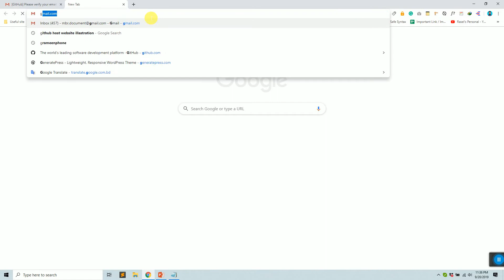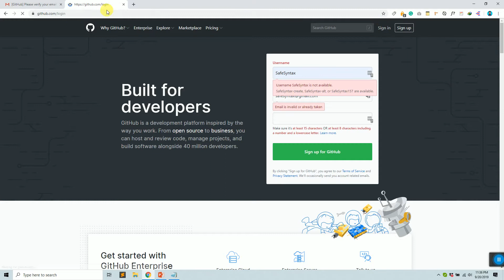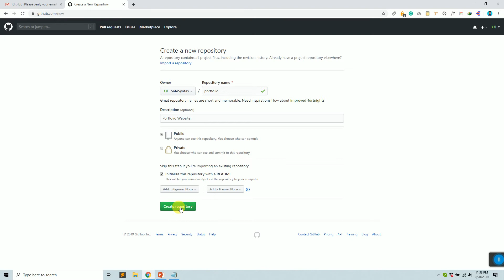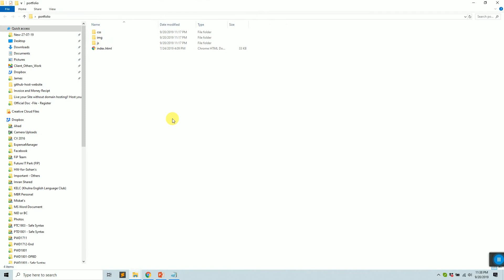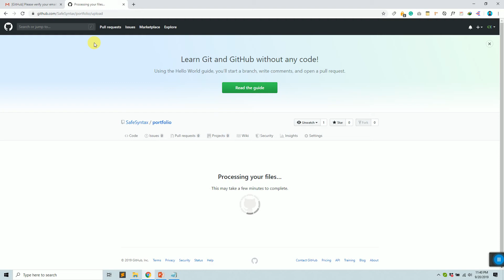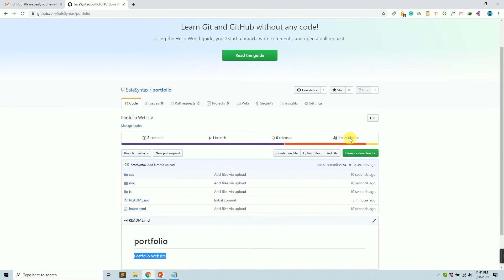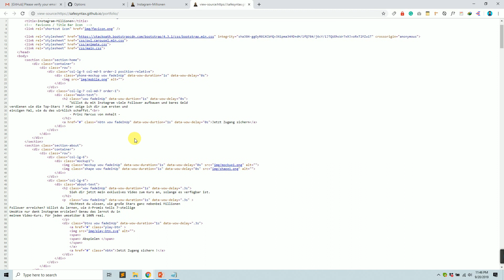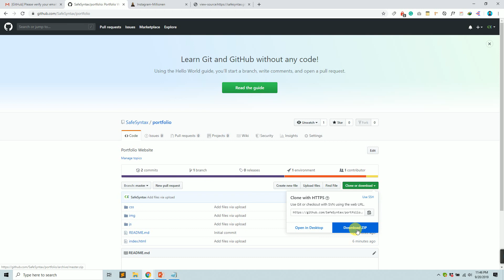Live Website without domain hosting ! How to Host a Website On Github [Bangla]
ডোমেইন হোস্টিং নাই কিন্তু সাইট লাইভ দেখতে বা অন্যকে দেখাতে চান!! কেমন হয় যদি সেটা সম্ভব হয়!!?
অনেকেই নতুন কাজ শিখছেন অথবা এমন অনেকেই আছেন যারা ডোমেইন হোস্টিং ক্রয় করেননি কিন্তু সাইট বা প্রজেক্ট কাউকে দেখাতে চান। এছাড়া আপনার নিয়মিত কাজগুলো কোথাও সংরক্ষন করতে চান!!
এই সকল সুবিধা আপনি পেয়ে যাবেন github.com এর মাধ্যমে।

How to?
Follow those steps ঃ
1. Create an account on GitHub
2. Click - Start a project (or Clicking the plus button on the right side ‍and click new repository)
3. Fill up all information and click - create repository
4. Upload Files (Drag files here to add them to your repository or, Choose your files)
5. then click Commit Changes
6. Go to the settings (GitHub Pages - Select Source master branch)
Here you will see your desired URL

Note: কাজগুলো শেষ করার পর কিছুক্ষন অপেক্ষা করতে হতে পারে।